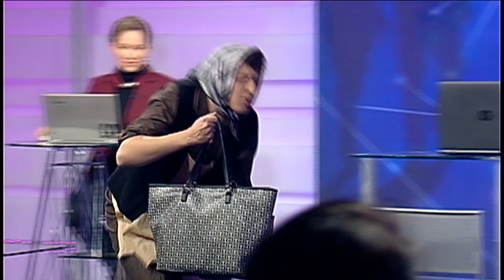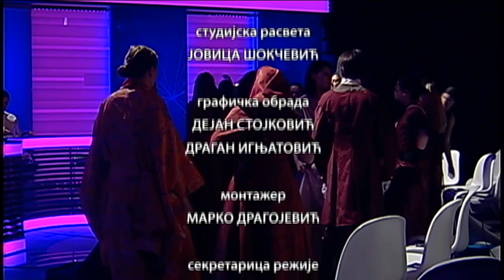Studio znanja, 43. emisija ( TV RTS 19. 01. 2018. ) - Maske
Koliko su stare maske u različitim kulturama i tradicijama? Šta one predstavljaju u psihološkom smislu? Na koje načine nam samo društvo nameće određene maske i da li je "stavljanje" maske uvek laž? Maskira li se i priroda i šta sve krije ispod svojih maski?

Maske su važne teme etnologije i kulturne antropologije, a sasvim je sigurno da o maskama i maskiranju možemo mnogo naučiti i od prirode - od biljaka i životinja. Tijana Čolak Antić iz Etnografskog muzeja otkriće nam kada su nastale maske, šta su one simbolisale, ali i kako su izgledali prvi maskenbali.
Maja Vukadinović, sociolog kulture objasniće nam ulogu medija kao značajnog društvenog faktora u "maskiranju" društva i pojedinaca i šta nam maske koje nosimo govore o današnjem društvu i kulturi, pre svega u našoj zemlji. Uz pomoć prof. dr Peđe Janaćkovića sa Biološkog fakulteta u Beogradu zaronićemo u svet biljaka i životinja i saznati brojne pojedinosti o tome kakve "maske" one nose kako bi se prilagodile prirodnim uslovima i okruženju i obezbedile svoj opstanak na planeti, ali i da li od njih i šta u tom smislu može i čovek da nauči.
Ove nedenje, na putovanju kroz svet maski, naš gost je i neko ko ih isprobava kroz različite uloge u predstavama, serijama i filmovima. O svom iskustvu kroz nekoliko ilustrativnih primera govoriće nam Uroš Jovčić, glumac. Svi smo mi na neki način glumci, jer u interakciji sa drugim ljudima isprobavamo različite uloge i maske. Nekada to činimo sa dobrom namerom, kako bismo se prilagodili određenoj situaciji i da bismo osetili pripadnost, a nekada jednostavno manipulišemo. Jedno je sigurno - bez maski se ne može. Mnogo više o tome otkriće nam doktor Zoran Milivojević, psihoterapeut.

Kada su maskenbali nastali, skoro nezaobilazni deo njih je bila igra, u kojoj su svi gosti pogađali identitet jedne osobe pod maskom, postavljajući joj pitanja. Ovaj vid igre se čak i danas održao u nekim - kvizovima. I mi ćemo ovog puta imati kviz znanja u kom će učestvovati članovi naše publike. Oni se bave izradom scenskog i savremenog kostima i napraviće pravi maskenbal u našem studiju - učenici Srednje škole "Tehnoart". Pridružite nam se!

Urednik "Studija znanja": Zoran Živković
Urednik emisije i voditelj: Ivana Milenković
Kovoditelj: Vinka Marinović Kovačević
Reditelj: Darko Kamarit